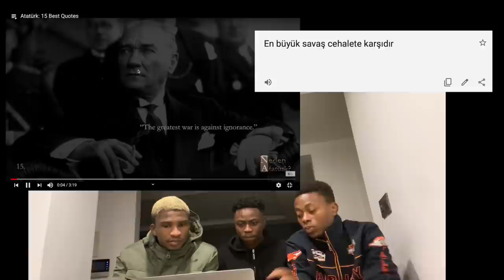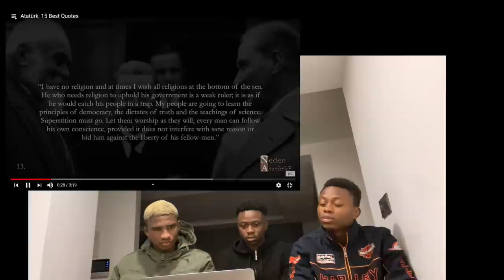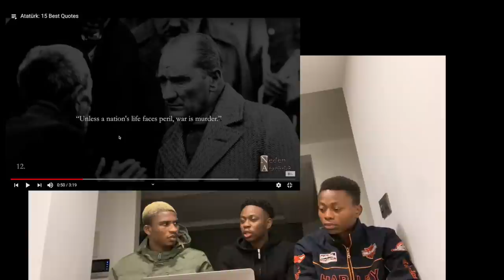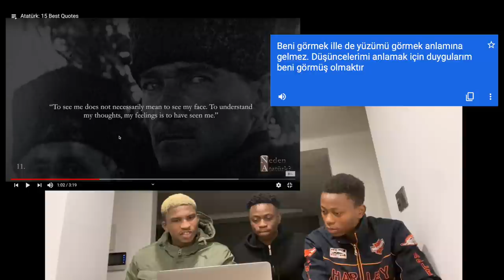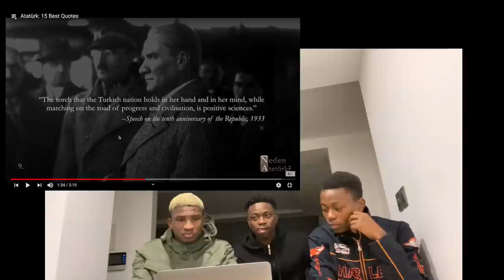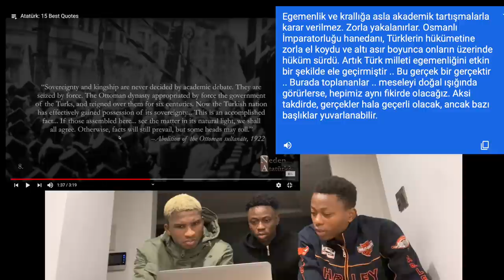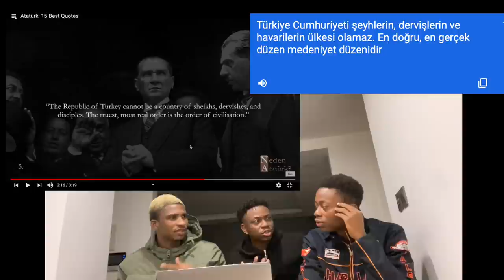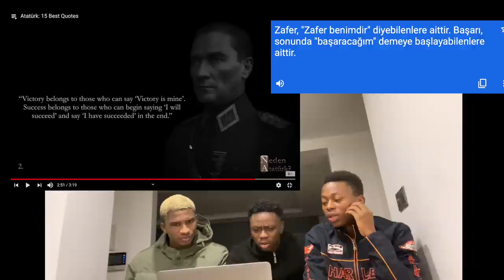MUSTAFA KEMAL ATATÜRK 15 EN İYİ SÖZLERİ | MUSTAFA KEMAL ATATURK 15 BEST QUOTES 10|11|1938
ATATÜRK 15 EN İYİ SÖZLERİ | ATATURK 15 BEST QUOTES 10|11|1938

REST IN PEACE TO A GREAT HERO MUSTAFA KEMAL ATATURK